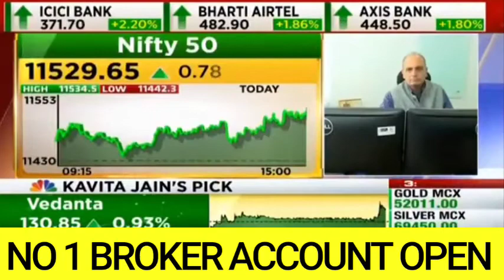दिवाली तक इस शेयर से बन जाओगे लखपति यह मोका चूकना मत संजीव भसीन के पसंदीदा शेयर 15 सितंबर CNBC AWAAZ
ANGEL BROKING FREE ACCOUNT OPENING LINK.

mutual fund ,wealth baba, wealth baba latest,
share market ipo details,
ipo share market in nepal,
ipo share market tamil,
ipo share market telugu,
upcoming ipo bd,
best upcoming ipo in 2020,
upcoming ipo in aug 2020,
upcoming ipo list in nepal,
latest upcoming ipo 2020,
lic upcoming ipo,
upcoming ipos,
upcoming ipos 2020,
upcoming ipos in august 2020,
upcoming ipo upstox,
upcoming ipo 2020 usa,
upcoming ipo,
upcoming ipo yes bank,
upcoming ipo zerodha,
10 upcoming ipo,